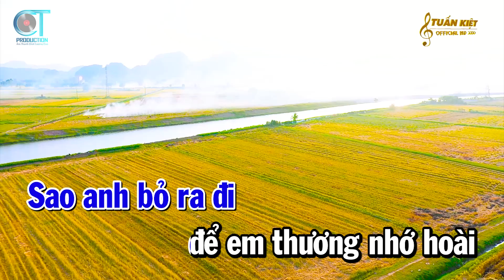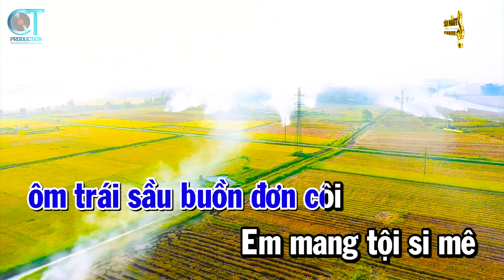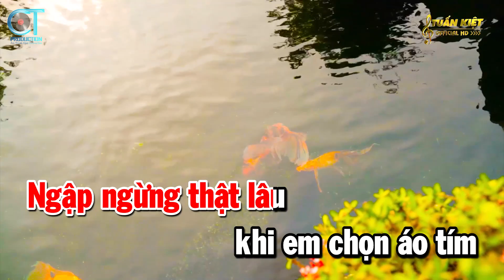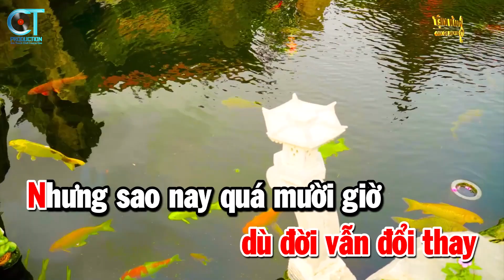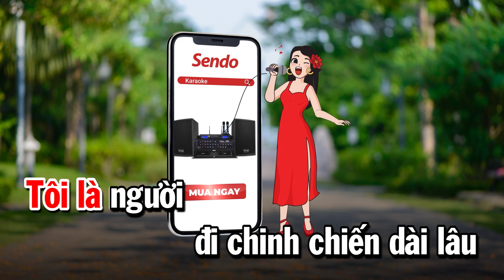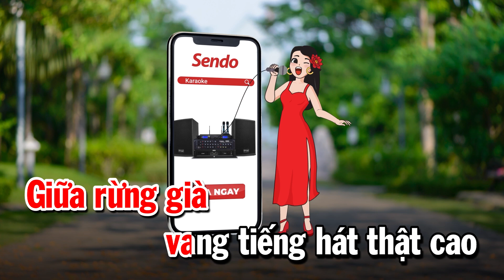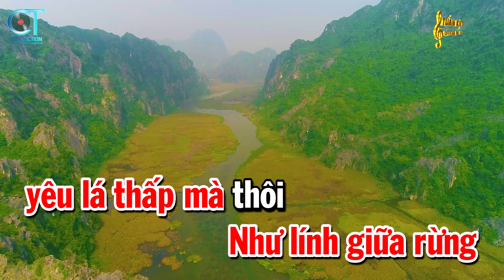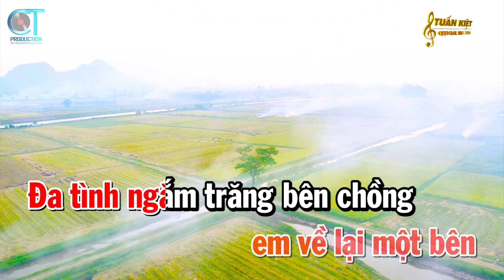Liên Khúc Karaoke Nhạc Sến Tone Nữ | Tội Tình | Hoa Mười Giờ